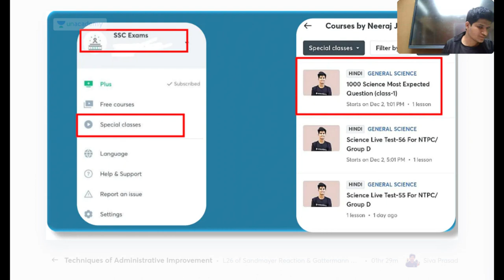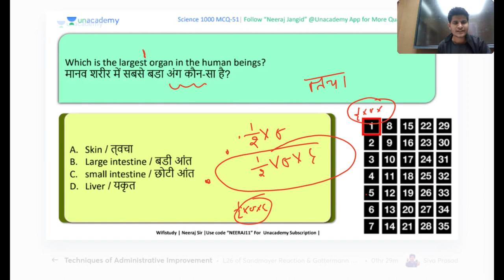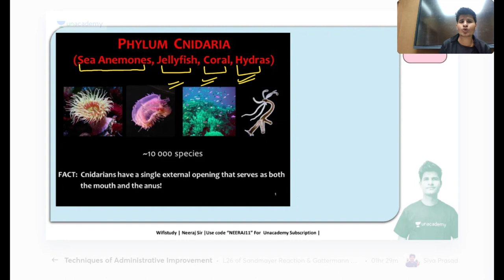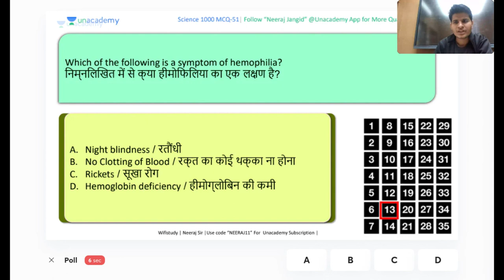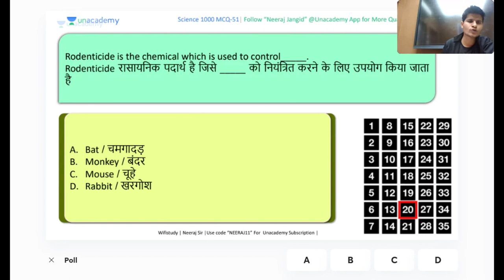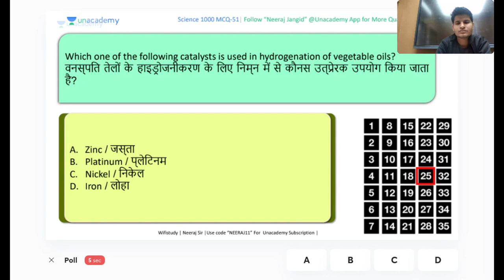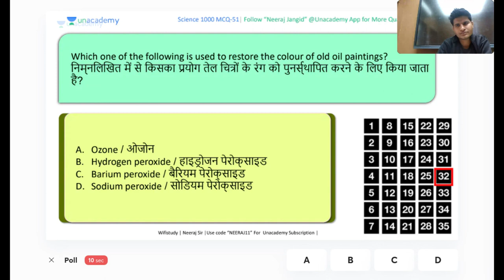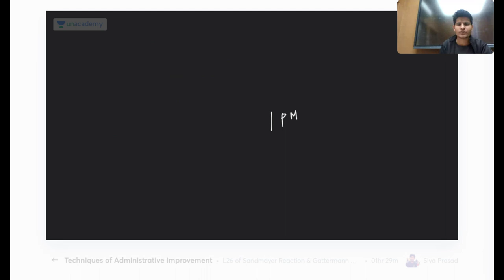Science Most Expected Questions by Neeraj Sir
✿ Morning Shows:
6:45 AM - RNA Show by Ankit Avasthi

✿ SSC, Railway & Other Exams:
8:30 AM - Maths by Ajay Chaudhry
9:00 AM - Maths by Dharmendra Meena
10:00 AM - Mechanical Engg by Vishal Sharma
11:00 AM - GK by Alok Bajpai
11:00 AM - Fluid Mechanics by Vivek Singh
12:00 PM - Maths by Ramesh Kumar
1:00 PM - Maths by Naman Agarwal
3:00 PM - Maths by Rajesh Lamba
4:00 PM - GK by Anurag Singh
5:00 PM - Maths by Ashish Rathi
7:00 PM - GK by Praveen Kumar ( Rajasthan RAS/SI)
8:00 PM - GK/GS by Chetan Meena
9:00 PM - Maths by Dharmendra Meena

✿ 7:30 PM - Current/Burning/Hot Issues by Ankit Avasthi

1. Learn from your favorite Educator
2. Dedicated DOUBT sessions
3. One Subscription, Unlimited Access
4. Real-time interaction with Educators
5. You can ask doubts in the live class
6. Limited students
7. Download the videos & watch them offline